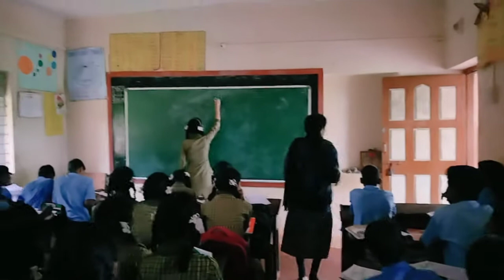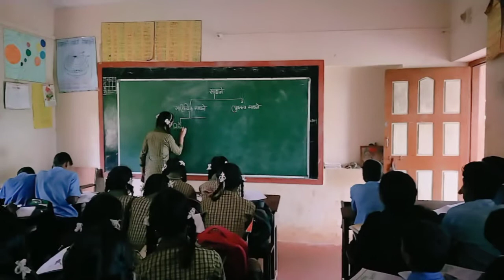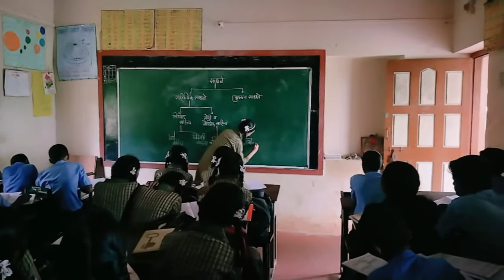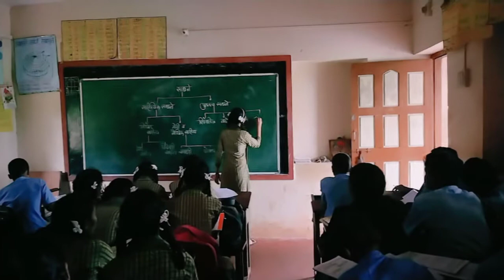St.tr Shreya Deepak Balekundri